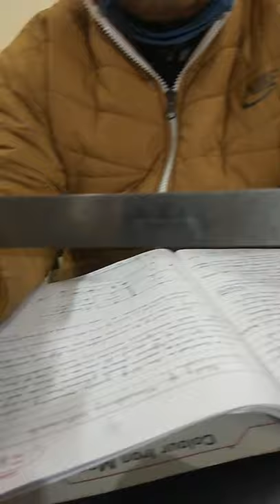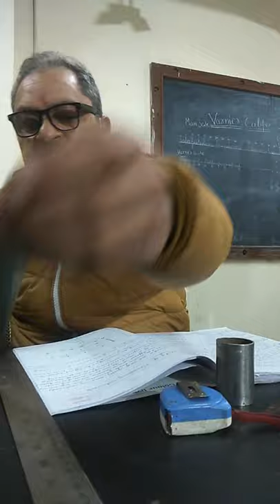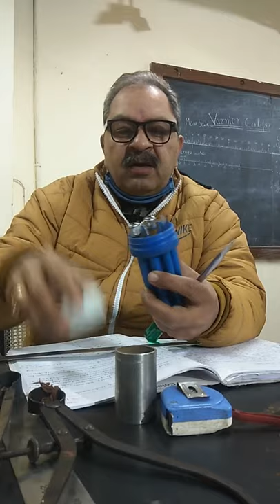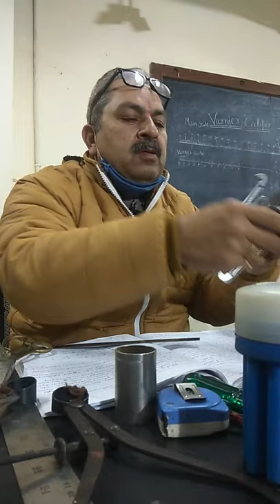Workshop Tools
Session By:
Mr. Praveen Kumar
Technical Officer,